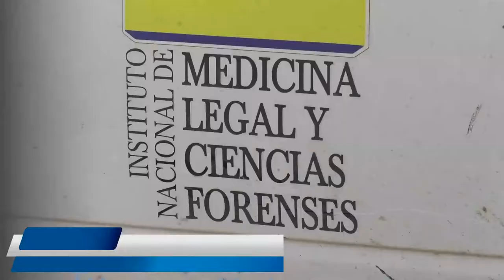ADULTO MAYOR FALLECIÓ TRAS SER EMBESTIDO POR UNA MOTO